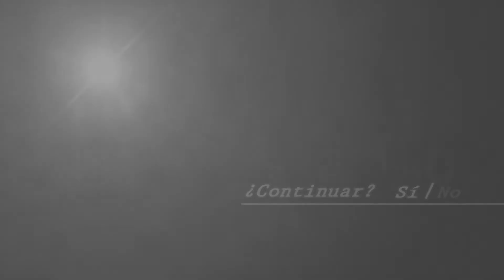Resident Evil 4 PS4 - Consigue 5 Estrellas en Pueblo con Jack Krauser MERCENARIOS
En este vídeo les muestro cómo conseguir las 5 estrellas con Jack Krauser en el pueblo.